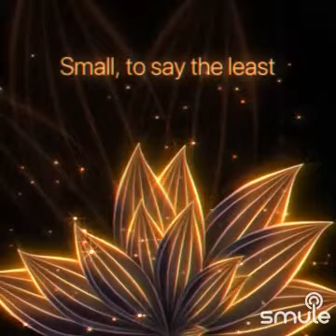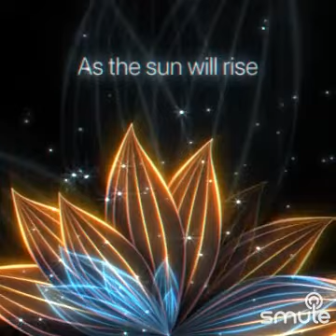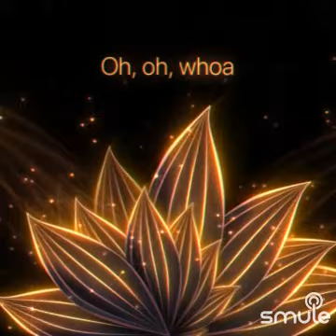Sing with me "Beauty and the Beast" (only male voice, no female voice, karaoke)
originally performed by Peabo Bryson and Regina